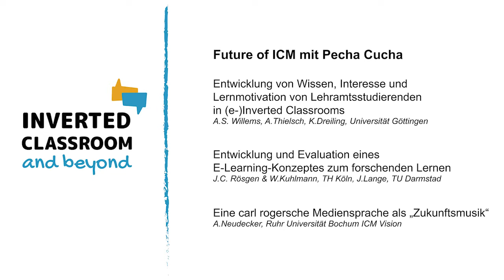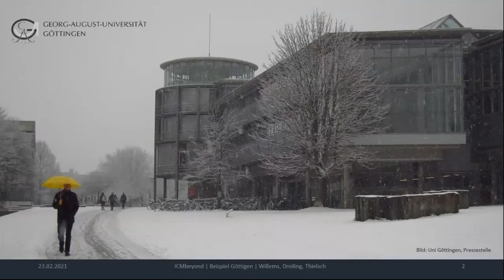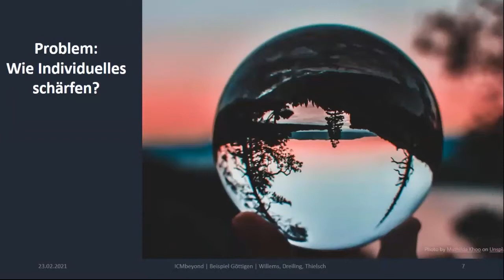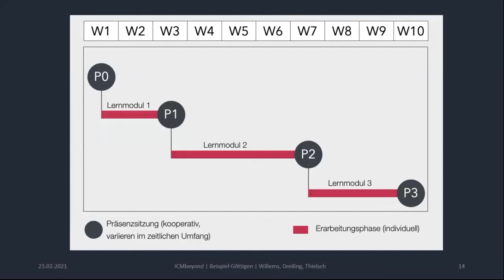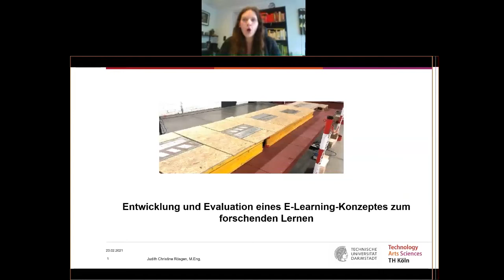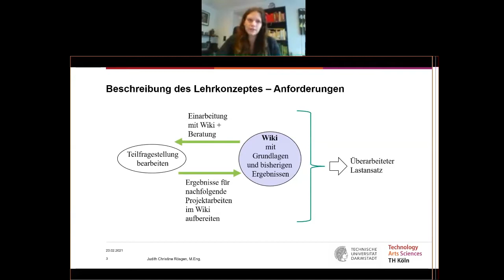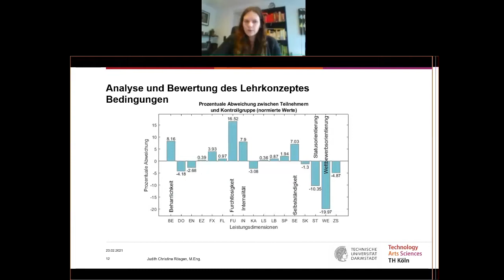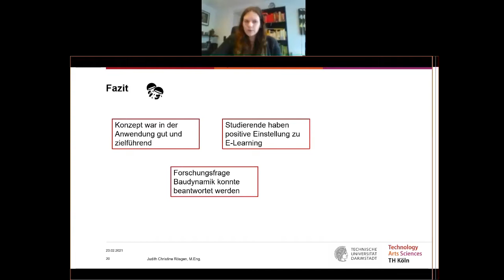icmbeyond21 Future of ICM - alle Pecha Cucha Vorträge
A. S. Willems, A. Thielsch, K. Dreiling, Universität Göttingen:
Entwicklung von Wissen, Interesse und Lernmotivation von Lehramtsstudierenden in (e-)Inverted Classrooms

J. C. Rösgen & W. Kuhlmann, TH Köln, J. Lange, TU Darmstadt:
Entwicklung und Evaluation eines E-LearningKonzeptes zum forschenden Lernen

A. Neudecker, Ruhr Universität Bochum:
ICM Vision: eine carl rogersche Mediensprache als
„Zukunftsmusik“

Ein Beitrag zur Konferenz Inverted Classroom and Beyond 21, Rückblick siehe